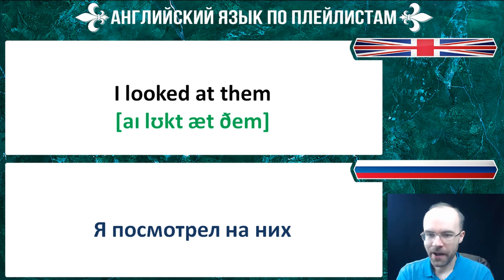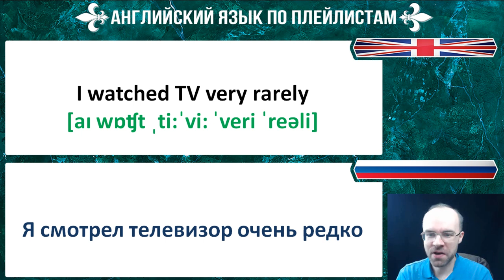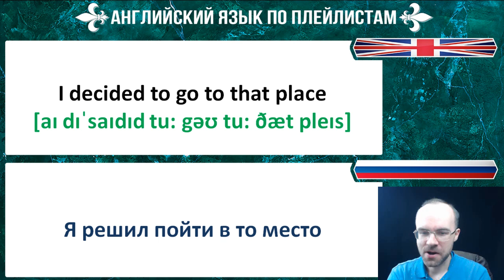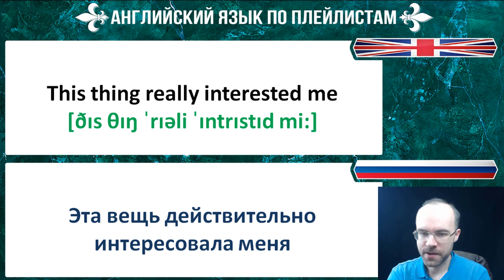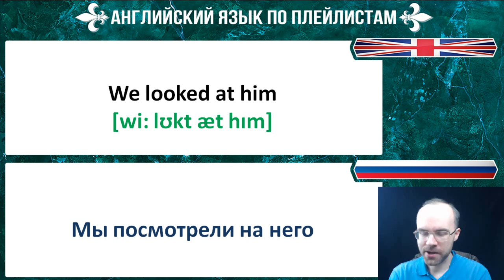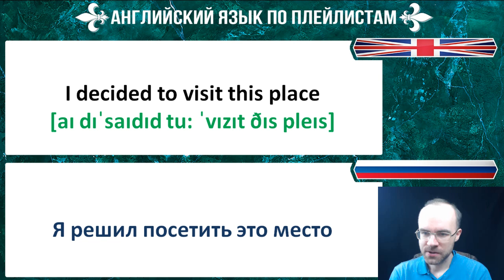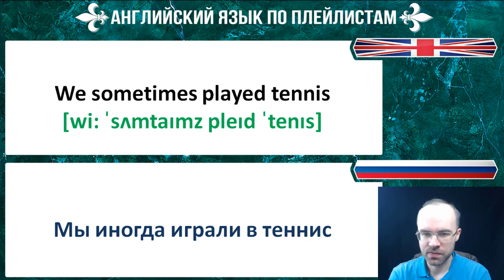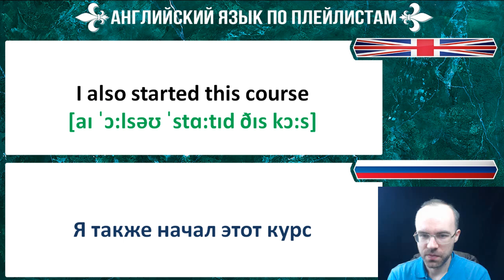АНГЛИЙСКИЙ ЯЗЫК ТРЕНАЖЕР 29 АУДИРОВАНИЕ АНГЛИЙСКИЙ ДЛЯ НАЧИНАЮЩИХ С НУЛЯ УРОКИ АНГЛИЙСКОГО ЯЗЫКА